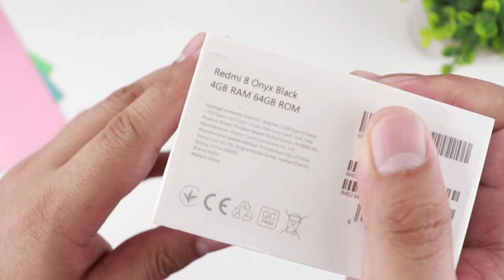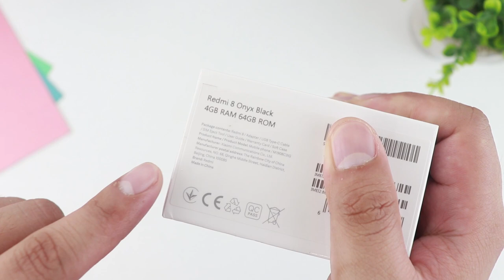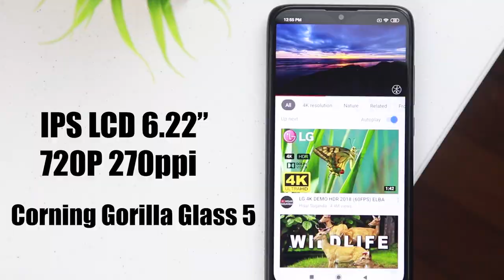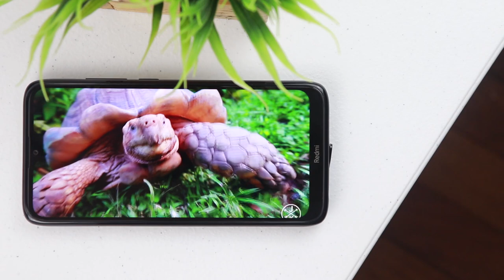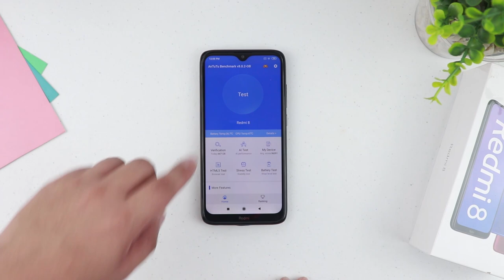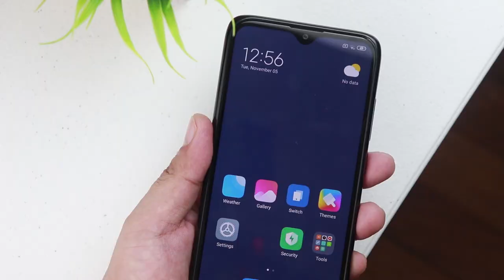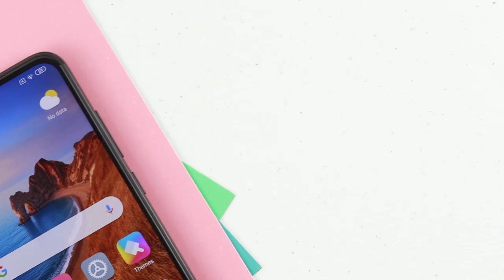Redmi 8: Praktikal at Mura, Pero Maganda!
Snowbhel Gadgets and Accessories
2nd Floor Nova Square Mall 689 Quirino Highway, Cor Pablo Dela Cruz, Novaliches, Quezon City, 1116 Metro Manila